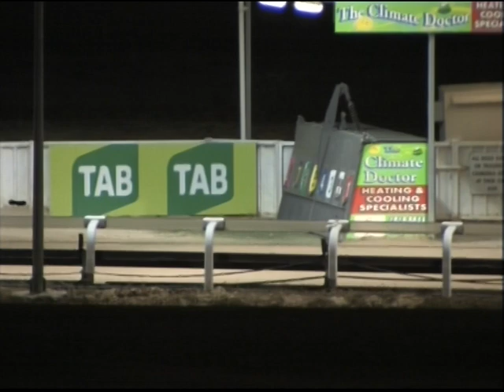Canberra 18032018 Race 9